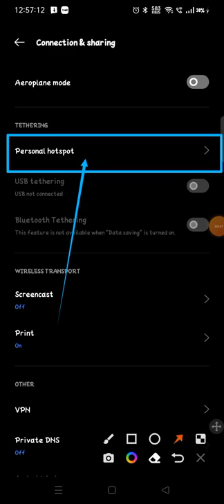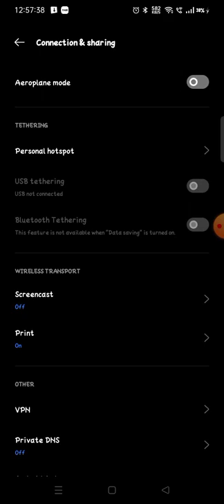how to enable personal hotspot in Realme Narzo 50 me kaise on kare